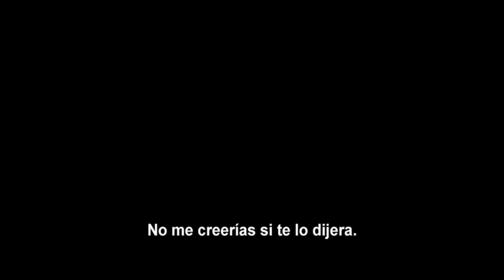CAZADORES DE SOMBRAS Ciudad de Hueso Trailer Subtitulado En Español